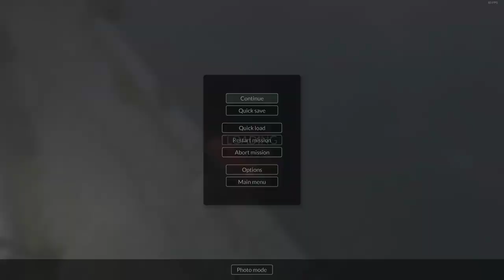Teardown - Making Space - Speedrun | Setup%, Hammer Only - 1m 8m 314ms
I don't know why but no matter how any times I tried I couldn't just sink the house with the hammer so I used the boat. I'm going to try it with the hammer again soon